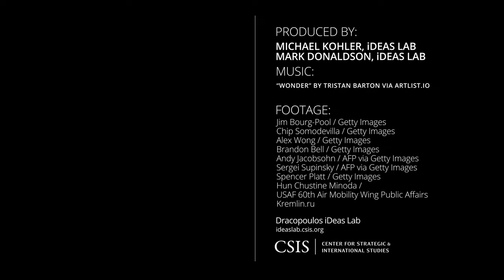Testify with Bonny Lin & Charles Edel: Impact of the Ukraine Crisis on US Policy in the Indo-Pacific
Bonny Lin, Director of the China Power Project and Senior Fellow for Asian Security, and Charles Edel, Australia Chair and Senior Adviser, testified before the House Foreign Affairs Asia, the Pacific, Central Asia, and Nonproliferation Subcommittee on the implications of the Ukraine Crisis for U.S. Policy in the Indo-Pacific.